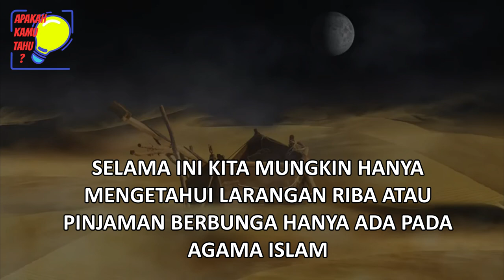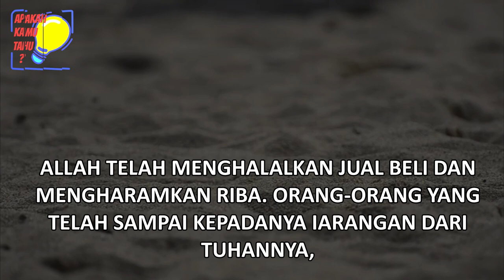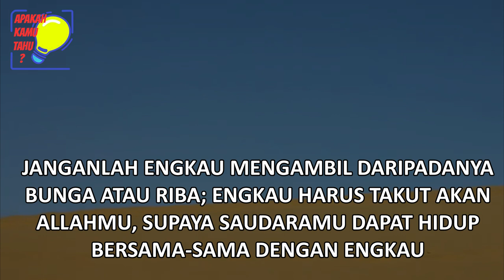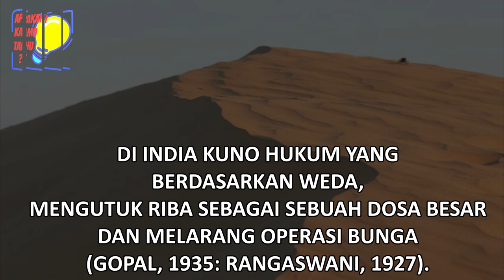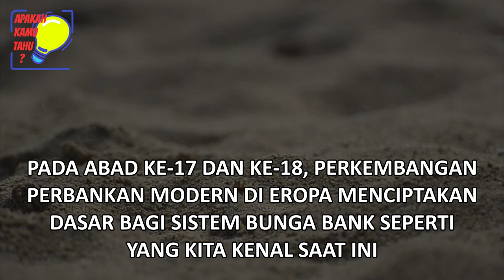HUKUM RIBA DALAM ISLAM, KRISTEN, YAHUDI, HINDU, BUDHA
Riba adalah penetapan bunga atau melebihkan jumlah pinjaman saat pengembalian berdasarkan persentase tertentu dari jumlah pinjaman pokok yang dibebankan kepada peminjam. Riba secara bahasa bermakna ziyadah. Dalam pengertian lain, secara linguistik riba juga berarti tumbuh dan membesar.